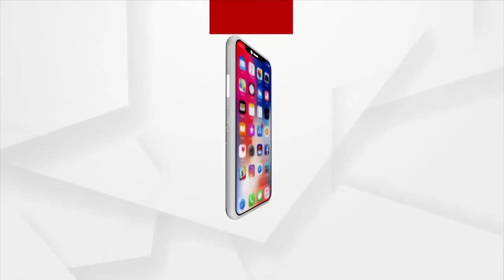Argus Education Next 2022 | Prof. Mahadeo Prasad Jaiswal speeches about News Education Policy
ଭାରତର ନୂତନ ଶିକ୍ଷାନୀତି ନୂତନ ଯୁଗ ପାଇଁ ଉଚିତ ପଦକ୍ଷେପ: ଆଇଆଇଏମ ସମ୍ବଲପୁର ଡାଇରେକ୍ଟର ପ୍ରଫେସର ମହାଦେବ ପ୍ରସାଦ ଜୟସୱାଲ ।